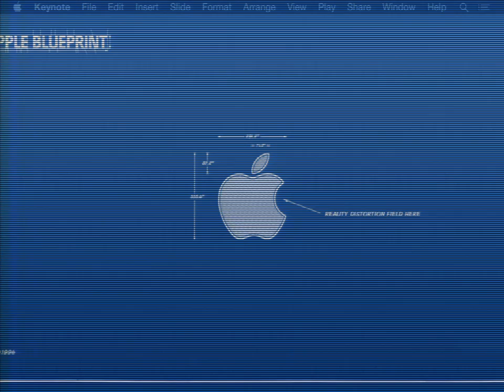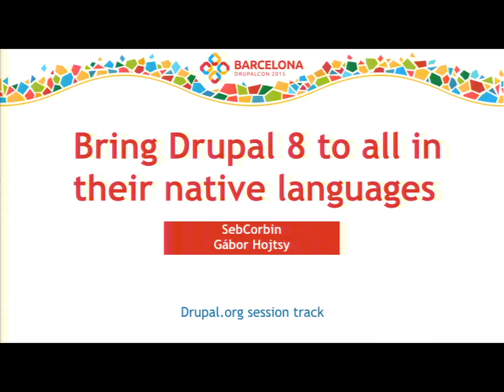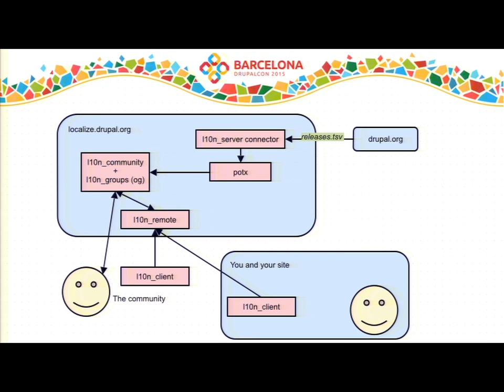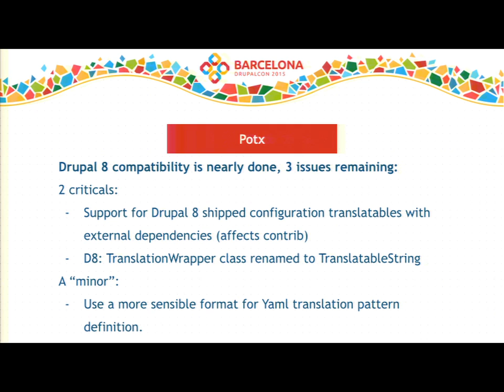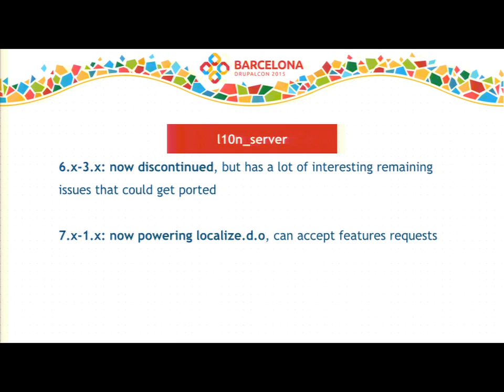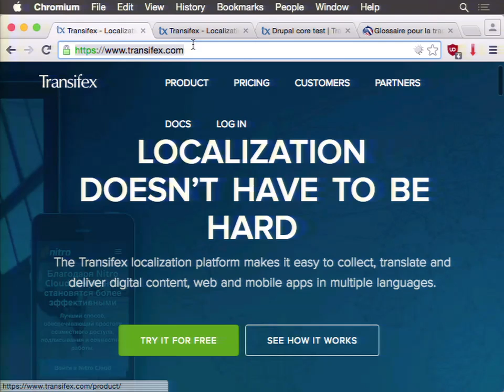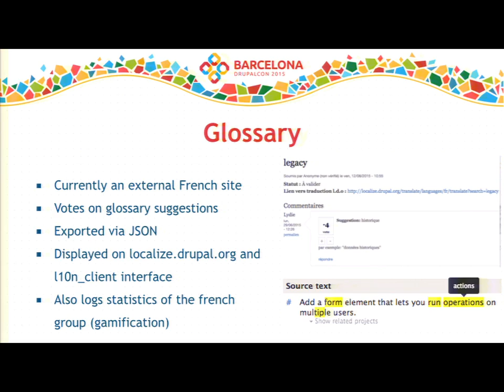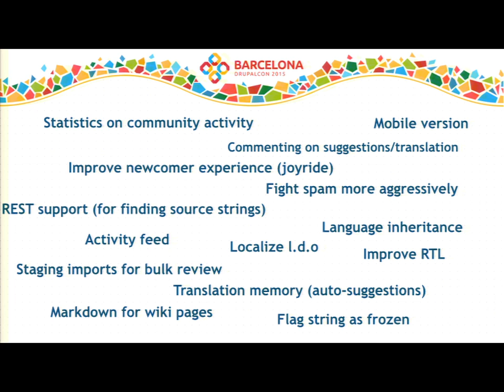DrupalCon Barcelona 2015: Bring Drupal 8 to all in their native languages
Localize.drupal.org has long been the central hub for translating Drupal core and its modules, themes and distributions. In this session, we'll discuss how the site supports Drupal 8 (and where its lacking) as well as best practices for translation teams to organize the work on Drupal 8 and its contributed projects.

With the outstanding feature improvements in Drupal 8 for foreign language and multilingual sites, we hope the interest in translating Drupal software to foreign languages will increase significantly. The second part of this session will discuss improvements possible to bring the localization hub to the next level to support team requirements and future needs better. The localization site is at most a community effort, so contributions are required to make changes happen. I hope some of you walk away with a renewed enthusiasm for the site and its possibilities.